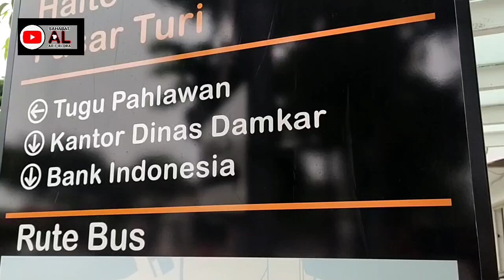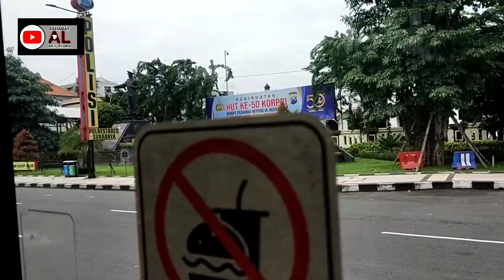Sopir Cantik & Kondektur Cantik Siap Melayani Keliling Surabaya Tiket 5 Ribu Bisa Bayar Pakai Sampah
Nekat Jadi Sopir & Kondektur Ini Kisah Gadis Cantik Yang Siap Melayani Pelanggan Surabaya.